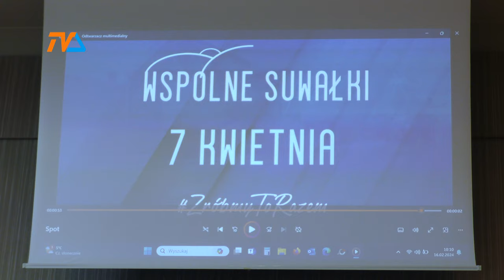Suwałki: Karol Korneluk mierzy w prezydenturę |TV SUWAŁKI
To, czego nie udało się uczynić w skali kraju, powiodło się w wydaniu lokalnym. W Suwałkach siły połączyli lokalni działacze Platformy Obywatelskiej, Nowej Lewicy oraz Polski 2050. Utworzyli i zarejestrowali Komitet Wyborczy Wyborców WSPÓLNE SUWAŁKI i dzisiaj przedstawili kandydata na prezydenta miasta. To Karol Korneluk.